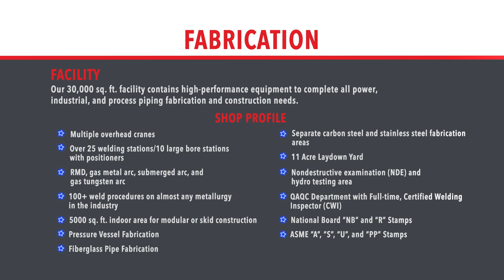Riggs Distler's Fabrication Capabilities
Riggs Distler's “State of the Art” UA Fabrication Facility is one of the largest Mid-Atlantic Pipe Fabrication Shops. We have over 30,000 square feet of segregated production-oriented floor space, multiple overhead cranes, an additional building for specialized welding, and a 11 Acre of laydown yard.  With long-term stability in our skilled workforce, our fabrication efficiency and quality is second to none. We supply to a diverse range of industries, including power generation, refineries, water treatment, renewable fuels, and manufacturing facilities.